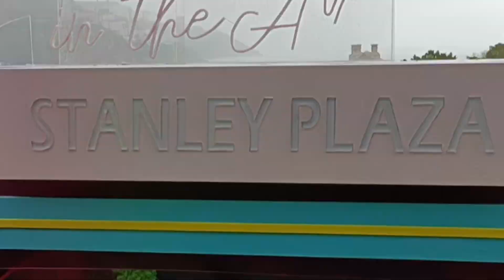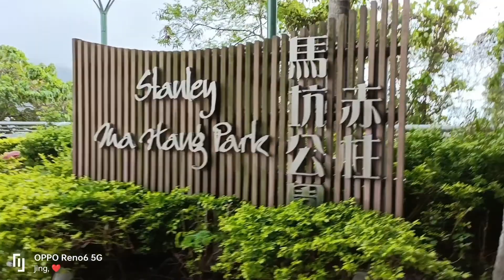Sunday galaan kahit may covid